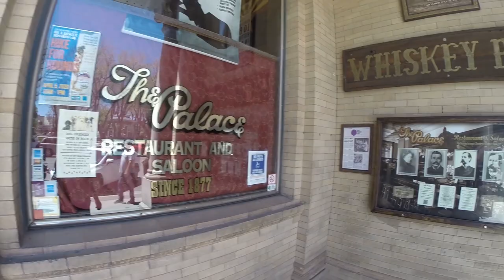S9E2 Last Days In Arizona...Prescott..Jerome..Sedona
We wrap up our 4 month stay in Arizona with a drive down 89A.  We stop in the towns of Prescott, Jerome and Sedona.  Just another great day in America